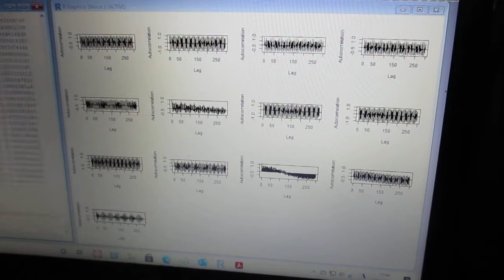超音波の音圧解析（自己相関）Ultrasonic-labo